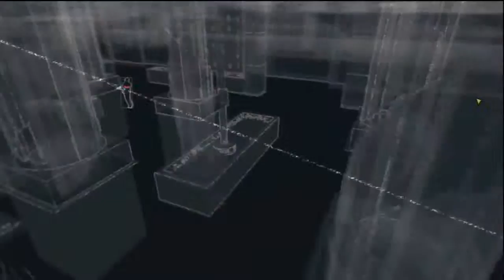Watch dogs ep 9